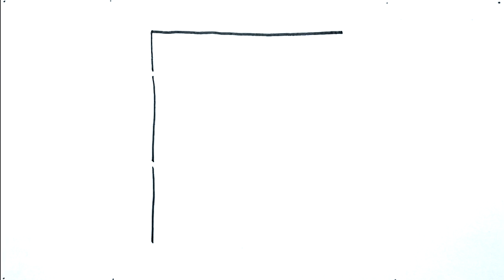Easy Draw Ramadan Drawing Easy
Ramadan special drawing
Ramadan pictures drawing